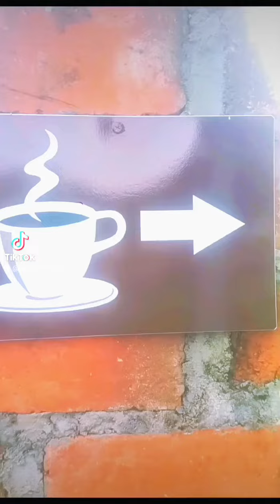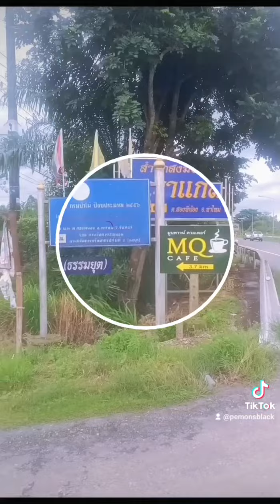☕คาเฟ่ลับ ในสวนทุเรียน MOONTOWN QUARTER (MOONTOWN QUARTER มูนทาวน์ ควอเตอร์)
☕คาเฟ่ลับ ในสวนทุเรียน MOONTOWN QUARTER (MOONTOWN QUARTER มูนทาวน์ ควอเตอร์) สวยสมกับการ ถ่อสังขารไป จริงๆ บอกก่อนนะ ที่นี่เค้าสายสุขภาพ นะจ๊ะ แต่ละเมนู ดูแลสุขภาพทั้งนั้น ประหนึงสวยจากภายในสู่ภายนอก เที่ยวแถวบ้าน จันทบุรี คาเฟ่ 🥗
📌แนะนำให้ใช้  goole map ในการตามหา พิมชื่อร้านเลยจ้าาา สาว😆😆😆